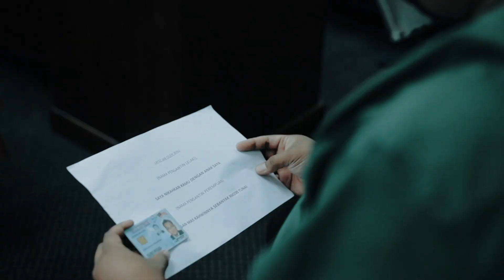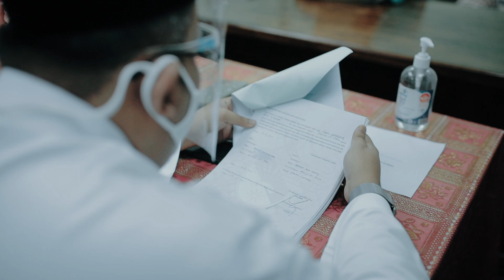Ghazali & Nurul Solemnization